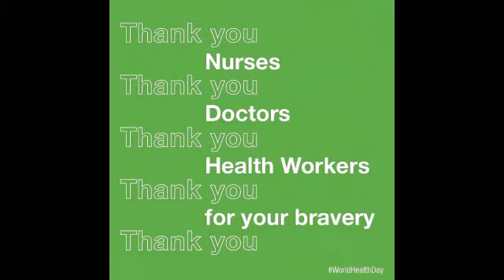PEMERINTAH HIMBAUAN KEPADA MASYARAKAT TERKAIT COVID19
Covid-19#TNI VS POLRI#Dirumah aja#masyarakat
Himbauan TNI VS POLRI ke masyarakat tentang situasi saat ini(Covid-19) demi kesehatan dan keselamatan kita bersama pemerintah mengajak kita memutuskan mata rantai agar kita bisa hidup lebih sehat,semoga ini cepat berlalu amin
Jangan lupa ...
Lonceng dipencet
Demi berkembangnya channel ini,saya harap ide- ide brillian kalian.terimakasih banyak sudah menyaksikan,mohon maaf...dengan segala kekurangan...sampai ketemu divideo selanjutnya,sehat sukses selalu amin